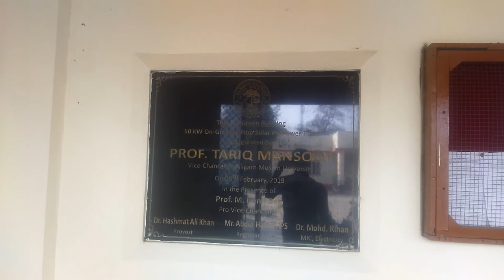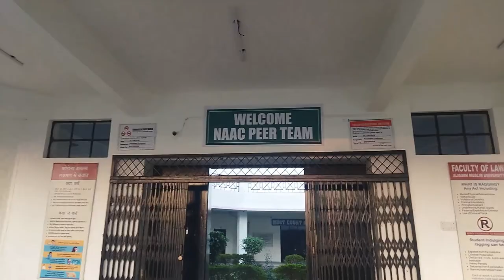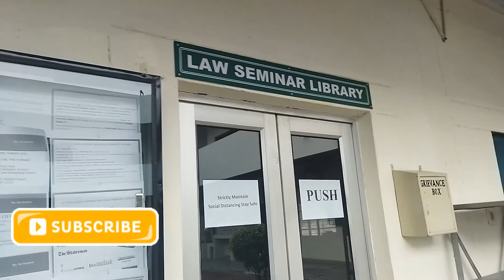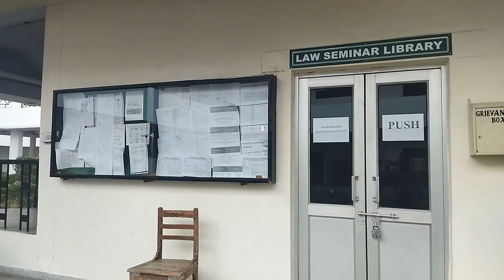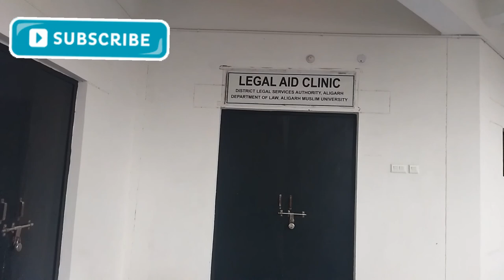Full tour of Faculty of law amu || What is the fee of BA LLB in amu? || क्या amu में law है ? ...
In this video I've share full tour of amu law faculty and Dr. BR Ambedkar hall's..!!
Law faculty is the oldest Faculty of amu it's started in 29 December in 1891.

Video Highlights -

Is AMU good for law?

Is there LLB course in AMU?

What is the AMU in law?

How can I get admission in AMU for law?

is AMU good for Ballb?

Is there 3 year LLB in AMU?

Who is eligible for BA LLB?

What is the age limit for LLB?

What is the fee of BA LLB in amu?

📌 Facebook (Nomadic Parinda)

📌 YouTube (Nomadic Parinda)

amu law faculty
Faculty of law amu
law in amu
kya amu m law hai
law ki padhai ka fee
amu law faculty fee
what amu law faculty fee
law faculty amu m kha hai